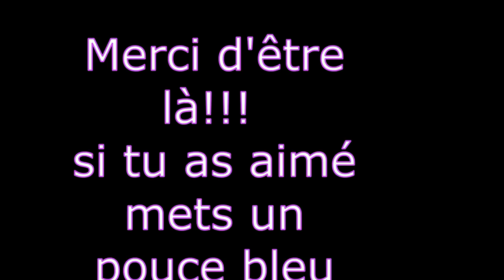Asmr unboxing ma commande crazy unicorn bague pierre de lune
je profite d ouvrir ma commande crazy unicorn en vidéo, pour vous faire profiter des petits bruits bruits ...

ADRESSE POSTALE:

           354 Place de WETTENBERG
           84700 Sorgues

detente
relaxation
roleplay
douceur
sommeil